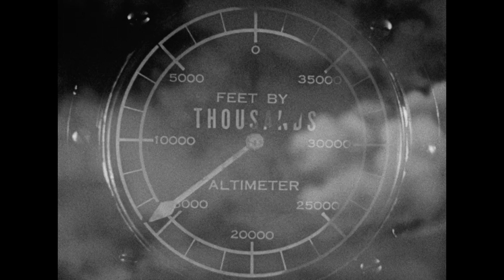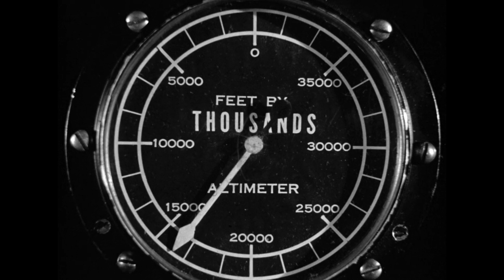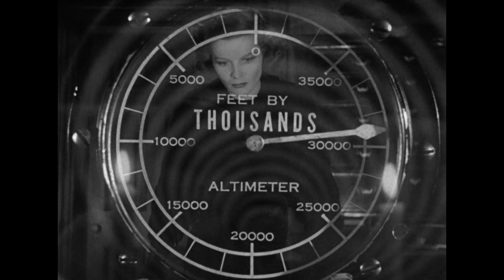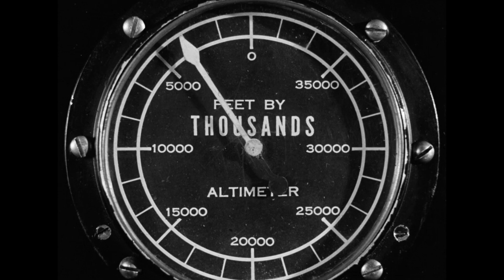Katharine Hepburn IN🎬Christopher Strong (1933)🎥Directed by Dorothy Arzner | Cynthia Darrington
🎬 christopherstrong (1933)🎥
Directed by dorothyarzner
Cinematography by bertglennon
Film Editor

🔴🖋"Christopher Strong"
(also known as The Great Desire and The White Moth) is a 1933 American precode romanticdrama film produced by RKO and directed by Dorothy Arzner."

🔴" It is a tale of illicit love among the English aristocracy and stars colinclive and Katharine Hepburn (in her second screen role and first starring role). The screenplay by Zoë Akins is an adaptation of the 1932 British novel Christopher Strong by gilbertfrankau ."✔

🔴"The film is dominated by Cynthia, not Christopher.  Hepburn’s Cynthia is as determined, strong and unconventional as in the novel, although there are superficial alterations.:

🔴"The novel’s daring racing car driver Felicity has become daring pilot Cynthia.  Why?
Did Cynthia sound more British and/or aristocratic?
At this distance who knows?!
The change of career is perhaps easier.
The 1930s saw daring women racers and fliers (although even today there are more men in these fields), but flying won in 1933, perhaps because of ameliaearhart on whose exploits the movie draws.  More importantly, Cynthia is the archetypal Hepburn role – the one which she arguably played most of her life and seemed to resemble.  Which came first?  Presumably Hepburn herself, but you feel she understood Cynthia."✔